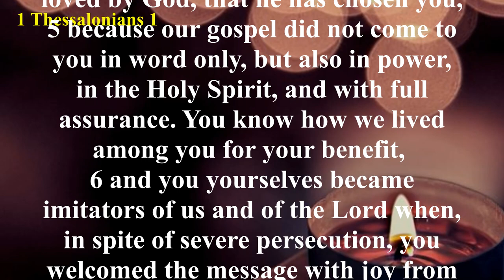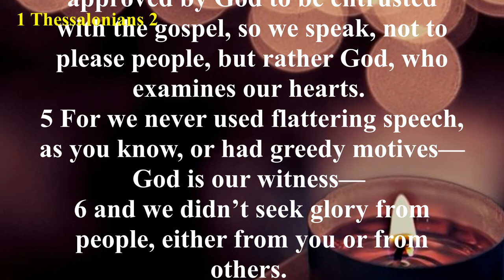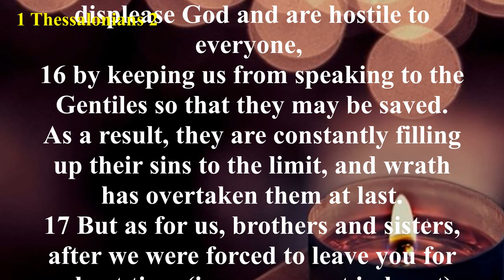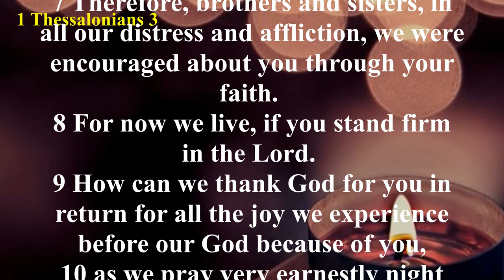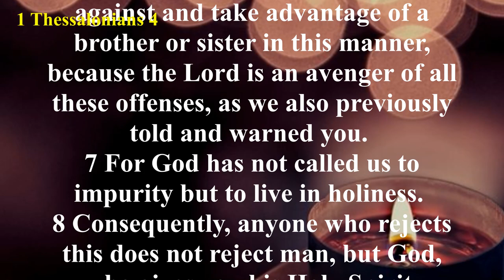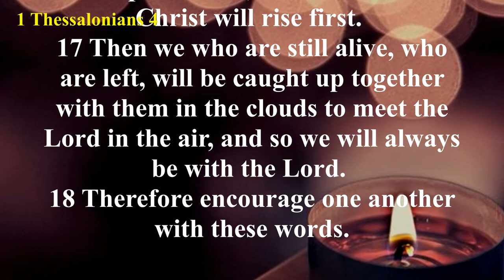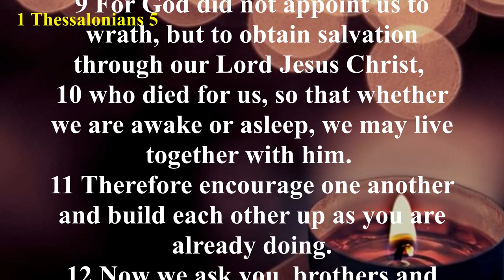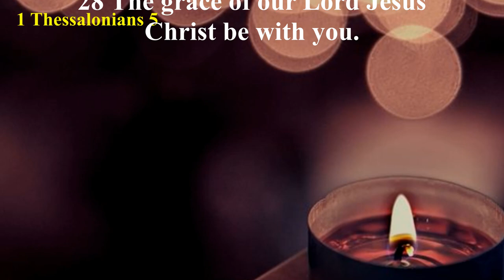Audio Bible with Text - 1 Thessalonians (COMPLETE) - Christian Standard Bible (CSB)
The first three chapters are about Paul longing to visit the church in Thessalonica but not being able to because Satan stopped them (1 Thessalonians 2:18), and how Paul cared for them and was encouraged to hear how they had been. Paul then prays for them (1 Thessalonians 3:11-13). In chapter 4, Paul is instructing the believers in Thessalonica on how to live, in Christ Jesus, a holy life (1 Thessalonians 4:1-12). Paul goes on to instruct them of a misconception they had. He tells them that the people who have died in Christ Jesus will also go to heaven when He comes back (1 Thessalonians 4:13-18, 5:1-11). The book ends with final instructions of living the Christian life.